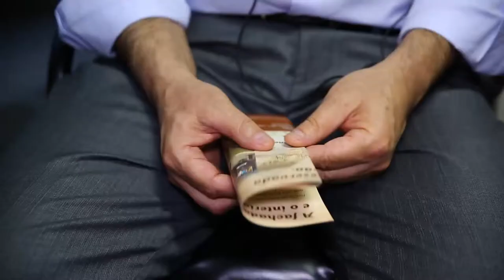Técnica do Retrofit dá novos ares a prédios do centro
Técnica do Retrofit auxilia na requalificação urbana, dando novos ares a prédios de Belo Horizonte.

Série: TV Crea-Minas - Programa 31
Data de exibição: 24/07/2014
Assunto: Requalificação Urbana
Participantes: Engenheiro civil Teodomiro Diniz (empresário), Júlio Sérgio Ramos (subsíndico), Evandro Negrão de Lima (Presidente da Câmara de Mercado Imobiliário).